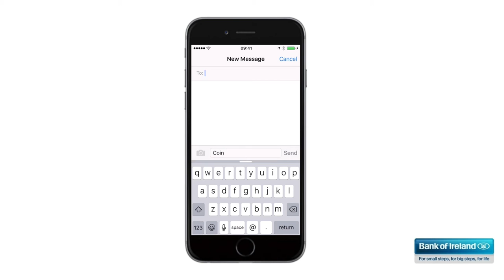SMS Coin order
Looking to order coin? Simply text coin to 50365 and we will send you back a free text with a quick link to our easy online order form.

Bank of Ireland is regulated by the Central Bank of Ireland.